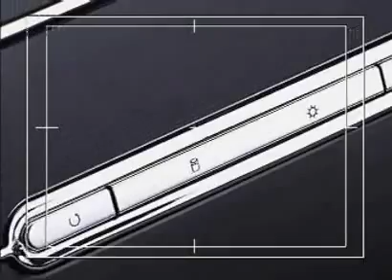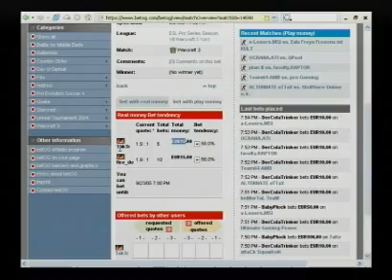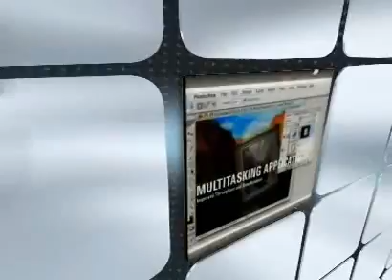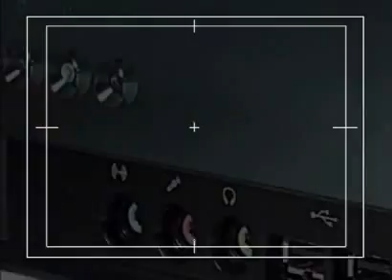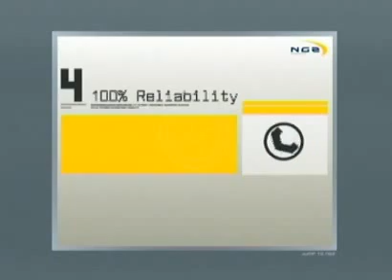EPS VII IFNG - Warcraft 3 Fire vs. Tak3r (23.09.2005)